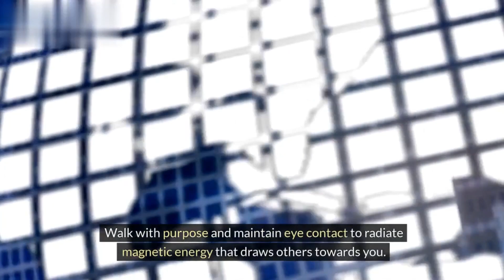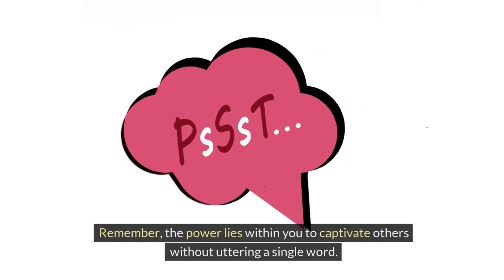Silent Seduction Mastering Non Verbal Attraction Techniques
Unlock the secrets of Silent Seduction techniques and master Non-verbal attraction methods in this comprehensive guide.
Learn the art of Mastering body language to enhance your silent seduction skills and attract others effortlessly.
Discover effective non-verbal cues and Silent seduction tips to increase your success in romantic pursuits.
Delve into the Silent seduction psychology and understand the intricacies of non-verbal communication skills.
Explore advanced body language tactics and Silent seduction mastery to take your flirting game to the next level.
Decode non-verbal cues with precision and uncover Silent seduction secrets to amplify your attractiveness.
Enhance your non-verbal signals and master subtle attraction techniques to leave a lasting impression.
Reveal the Silent seduction techniques that experts use to captivate others without uttering a single word.
Uncover the secrets of non-verbal communication and learn how to wield it for maximum impact in your interactions.